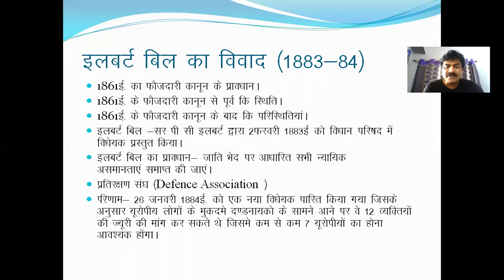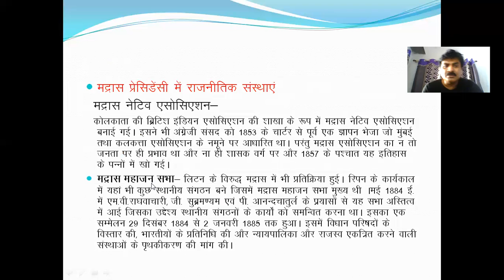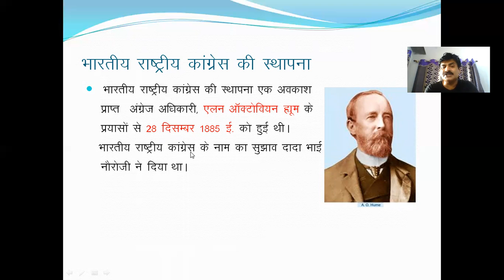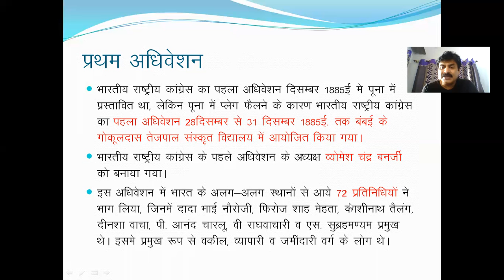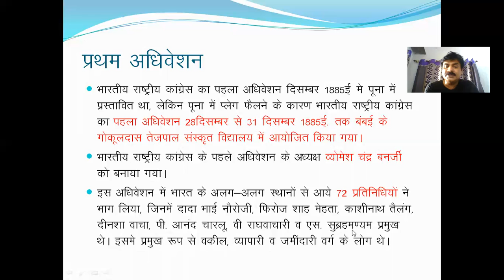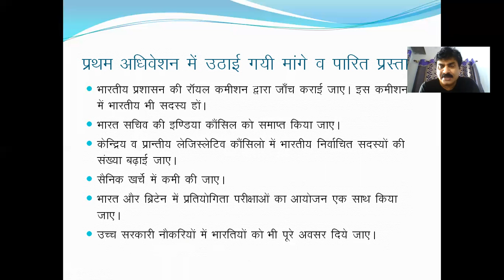Bhartiy Rashtriy Congress